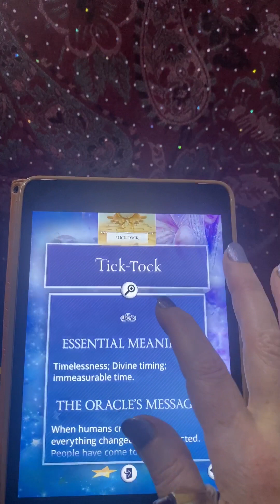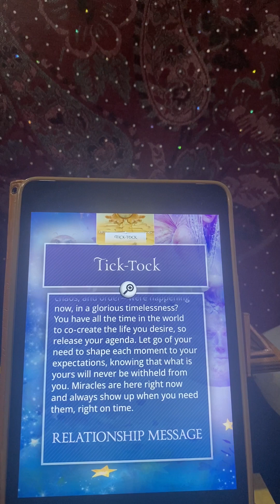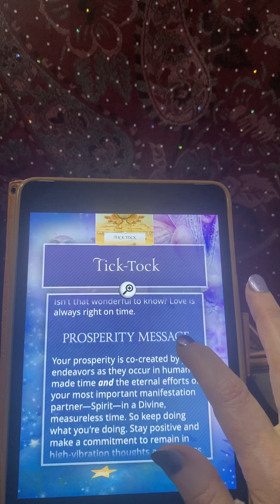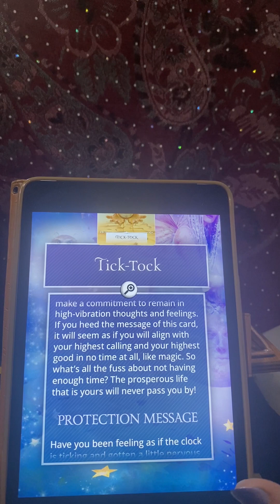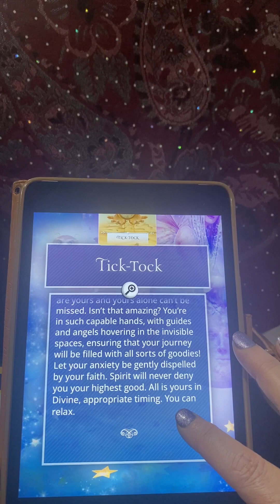TAURUS ♉️ oracle card plus love & luck@lilla’s unique shares1086#Taurus#oracle#law of attraction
Understanding of present life. Wisdom of the Oracle deck